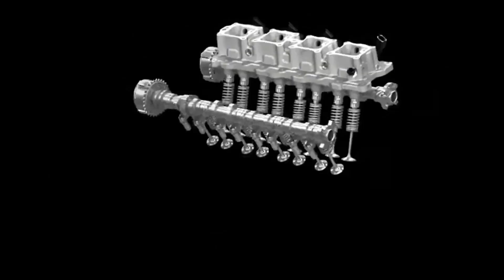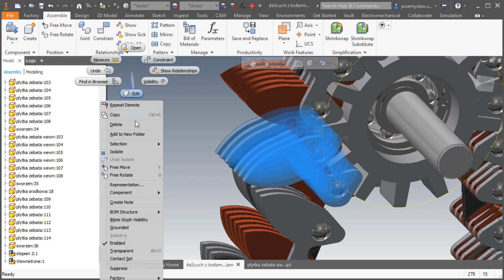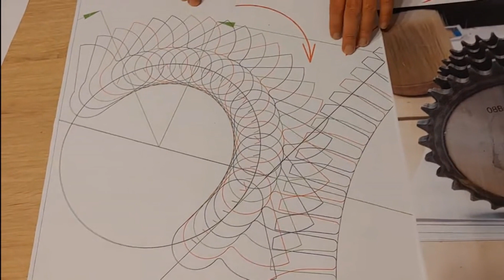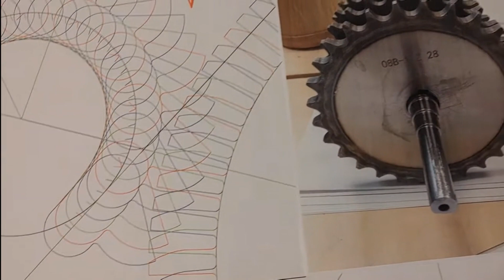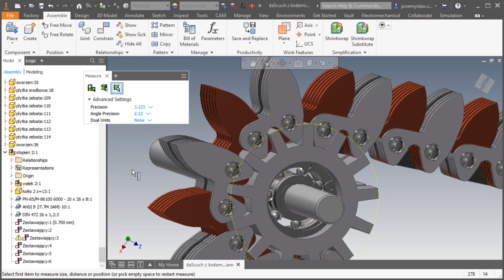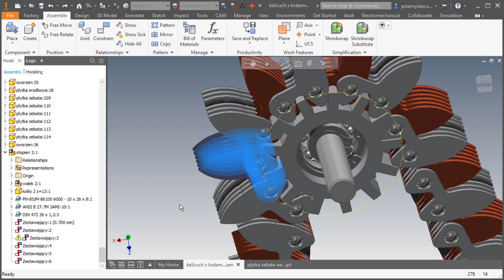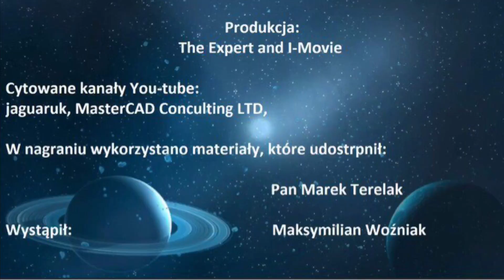#18 GENERATOR MOMENTU OBROTOWEGO, PRZEKŁADNIA ŻBIKOWSKIEGO, THE EXPERT, WSPOMNIENIA KONSTRUKTORA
Moje własne przemyślenia po spotkaniu z jednym z twórców Generatora Momentu Obrotowego.

Link promocyjny do szkolenia  z nazewnictwa plików i struktury katalogów wspomnianego na początku nagrania:

Jeśli chcesz zostać moim patronem poza YouTube to tu masz link do mojego Patronite:

Linki do serii szkoleń wspomnianych pod koniec filmu:
Aktualna promocja na szkolenie w Solidworks wspomniane w nagraniu:

Druga część szkolenia koncentrująca sie na zagadnieniach modelowania z wykorzystaniem szkieletu i pliku design:

Ta sama wiedza w programie CATIA V5 dostępna tutaj:
Wprowadzanie zmian w modelach 3D w systemie CATIA V5 - część 1

Wprowadzanie zmian w modelach 3D w systemie CATIA V5 - część 2